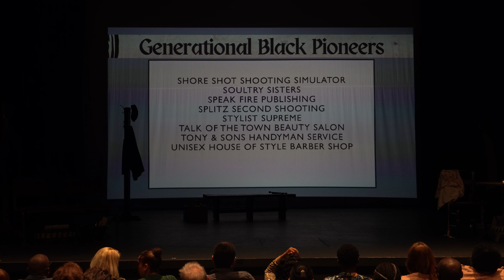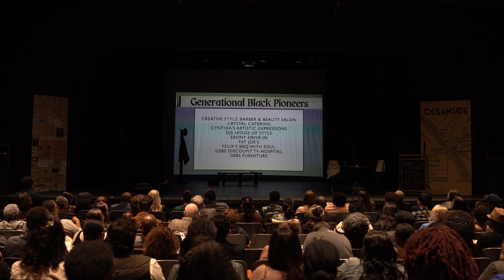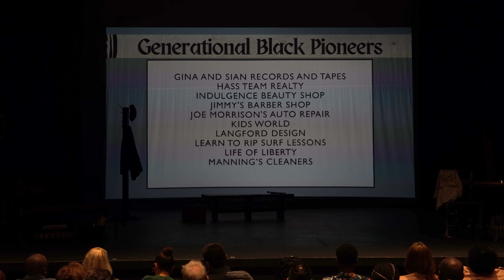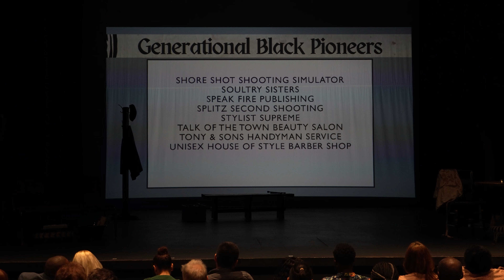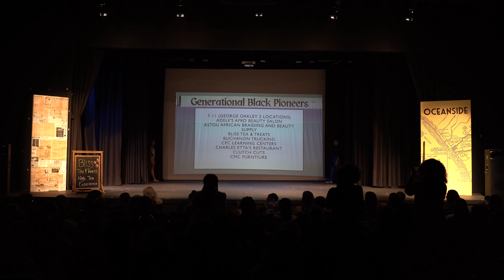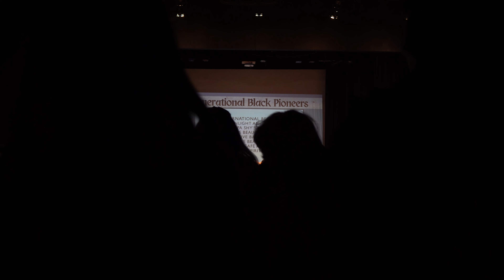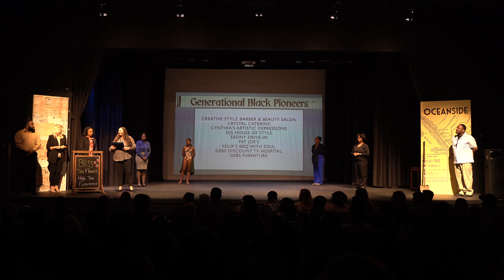Generational Black Pioneers a celebration of Black Entrepreneurs in Oceanside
Director and Script Writer:
Linda Bisesti

Producer:
Rushell Gordon

Historian/Writer:
Kristi Hawthorne

Actors:
Myles Cox
Roslyn Glasco
Valynsia Sims
JoeJoe Mckinney